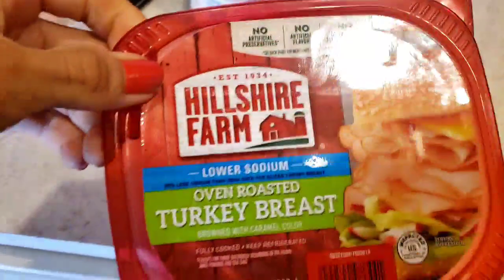Change is good at times | Never too young for eye cataracts| yessi's vlogs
Hi my butterfly family here is another vlog this was pre recorded weeks ago but its going up hope you enjoy and don't forget to share and subscribe if ypur new to our butterflyfamily.

Venting about bullies

Sc: ylovesj2024

Instagram Fitness account
I'm on Instagram as  @yessi.lifestylefitness

Tw: yessimperfect